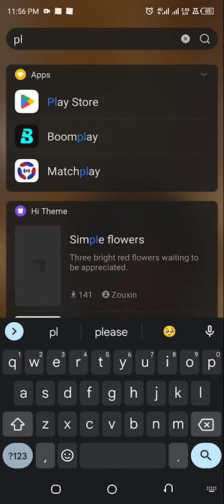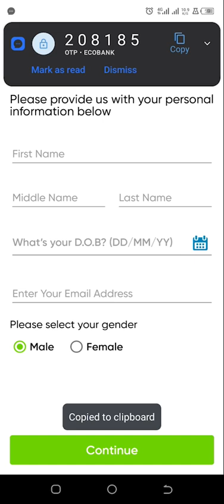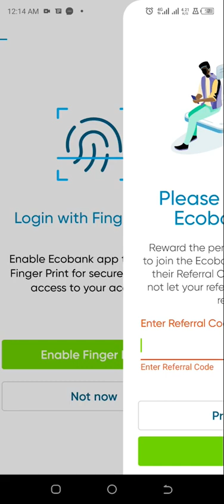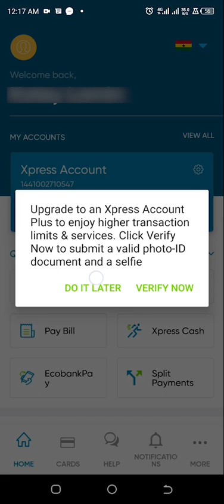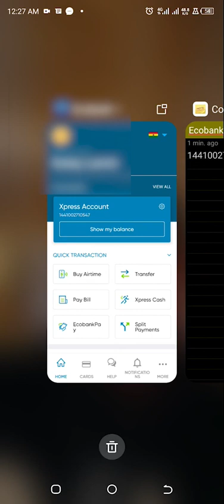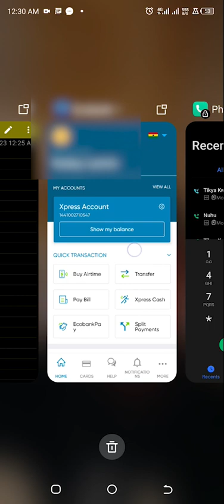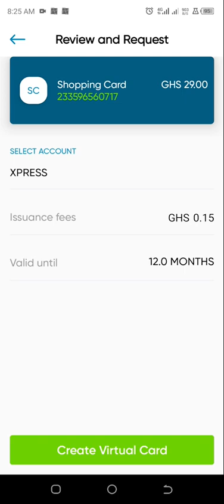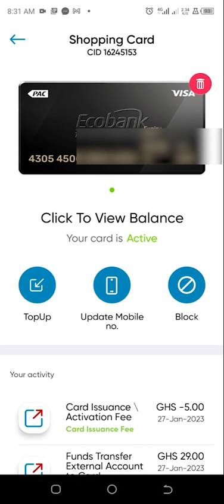How to create a virtual card (Visa or Master Card) for online transactions and verifications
This video is a guide showing one of the ways to create an online Virtual Card in the right way